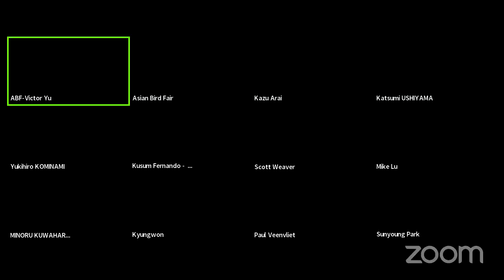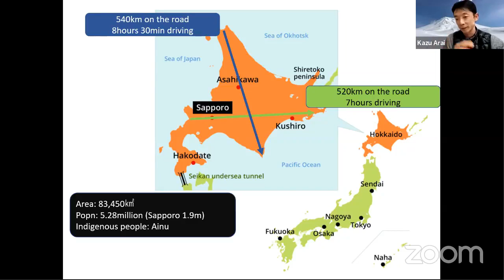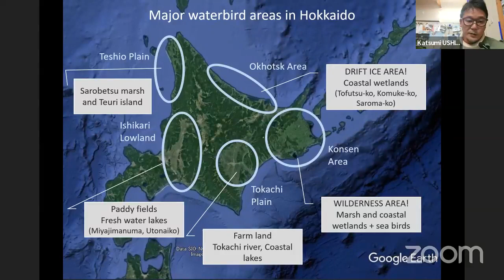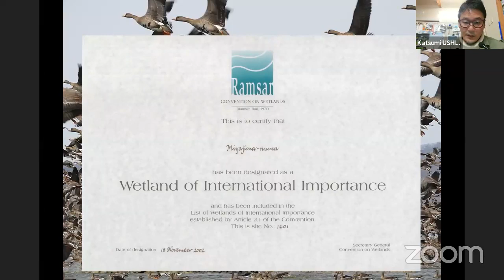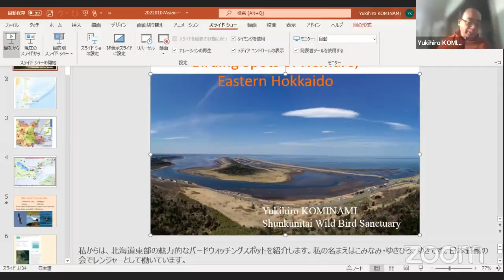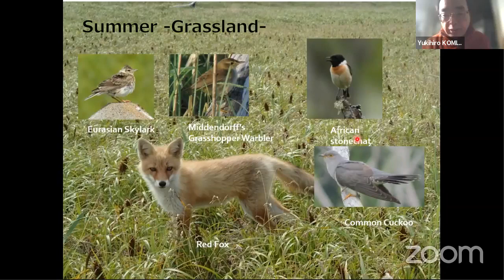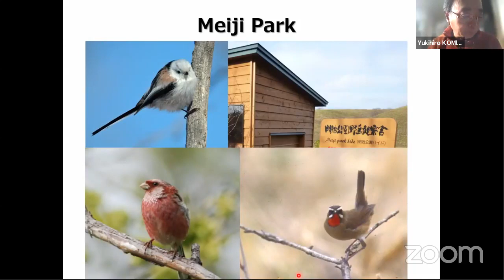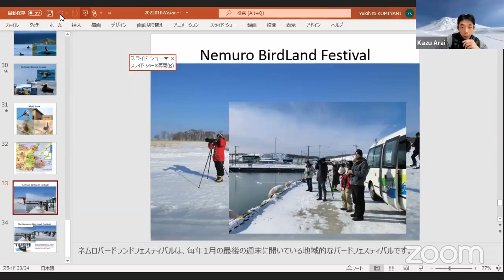Birding hotspots in Hokkaido, Japan on Jan , 7, 2022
2022 ABF Online Talk, Passion for Birding
Asian Bird Fair
A panel discussion joinly Kazu Arai,  Katsumi Ushiyama, and Kominami Yukihiro.
Kazuhiro Arai
Hokkaido Adventure Travel Association - President
Katsumi USHIYAMA, PhD
Miyajimanuma Waterbird & Wetland Center
宮島沼水鳥濕地中心(自然保護區)
Yukihiro KOMINAMI
Chief Ranger of Shunkunitai Nature Reserve, Nemuro, Hokkaoido
Wild Bird Society of Japan